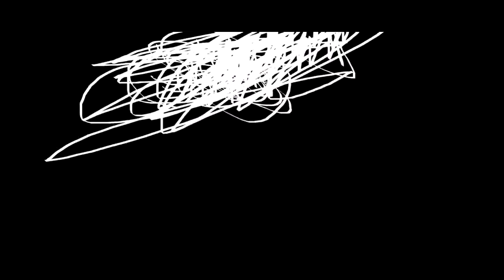THE EPICNESS OF Funny Angry Destroy Tops + Funny Angry Voice Tops + Funny Angry Tops + Funny A.D.V.T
(Funny Angry Tops + [Funny Angry Voice Tops] + Funny Angry Destroy Tops (Swap)) + Funny Angry Destroy Voice Tops